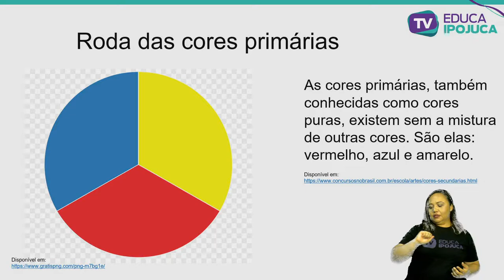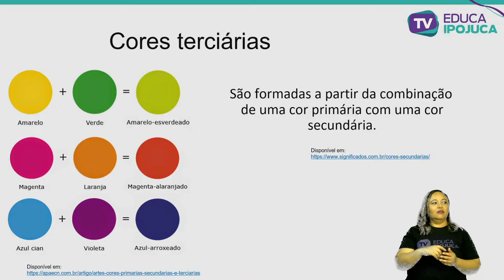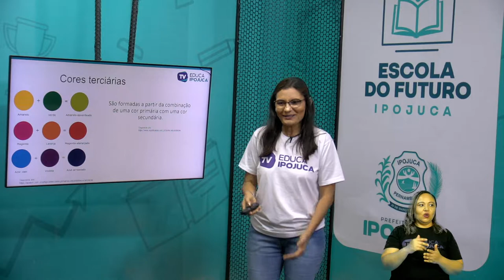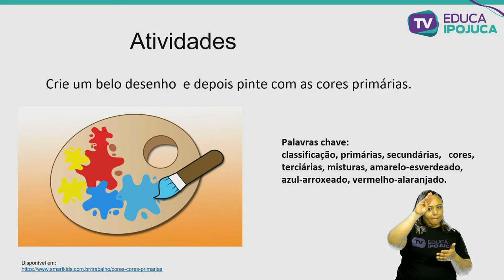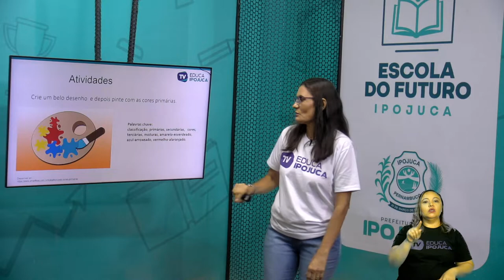ARTE CLASSIFICAÇAO DAS CORES 3 ANO AULA N°001